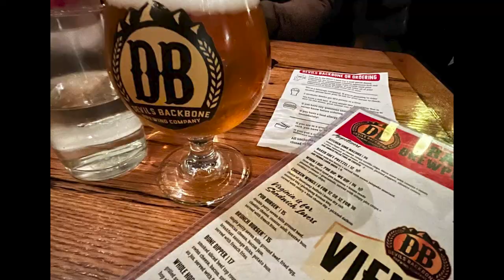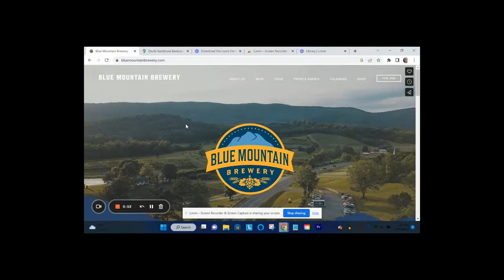Devils Backbone and Crabtree Falls YouTube 1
24 hours in Nelson County, VA. We camped at Devils Backbone Base Camp where we explored there outdoor space, Bold Rock Cidery, Blue Mountain Brewery, and hiked the beautiful Crabtree Falls!